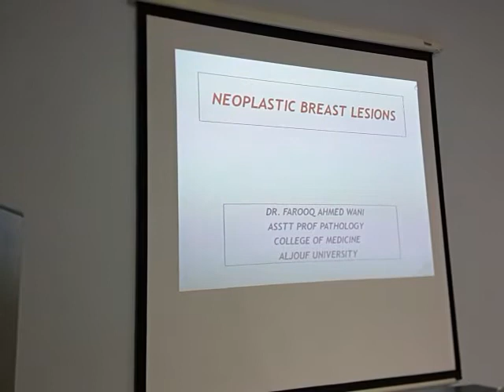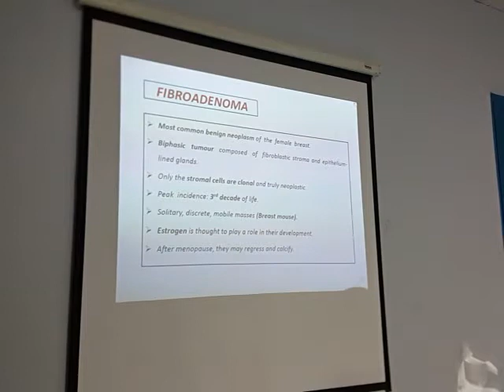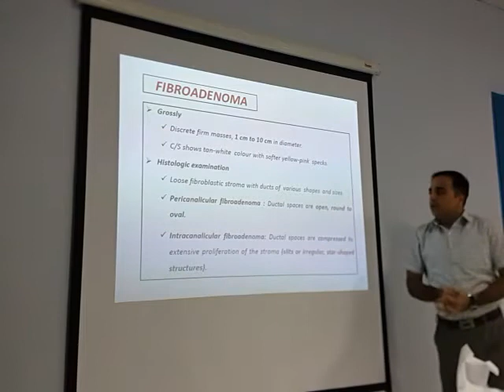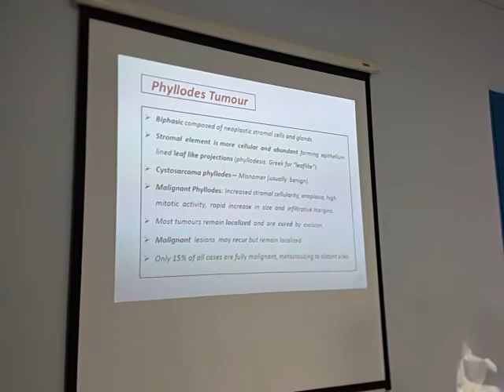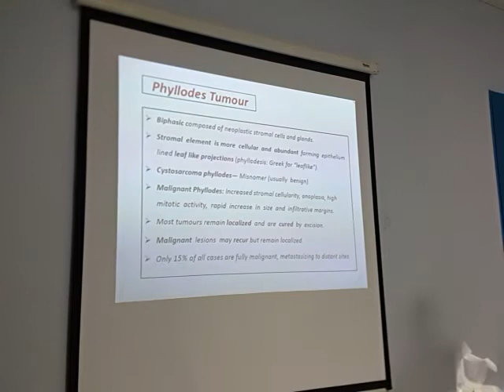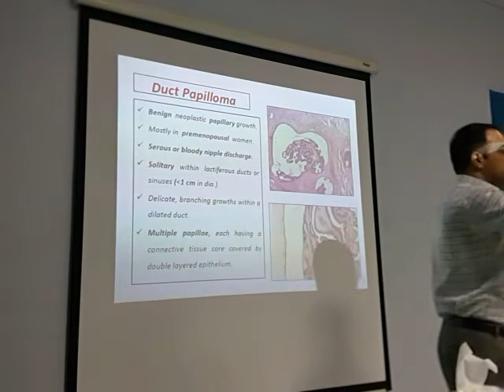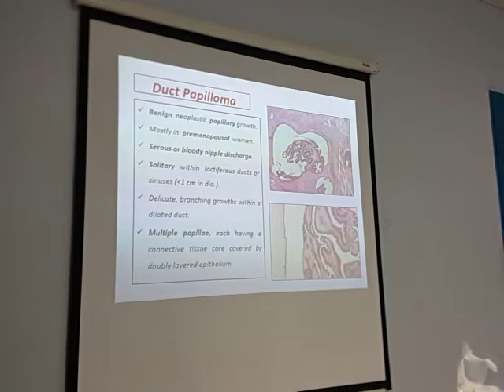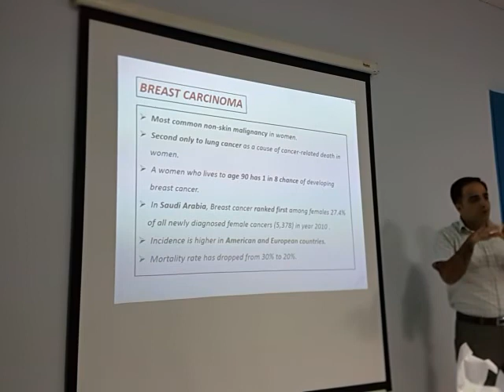Neoplastic breast lesion-1